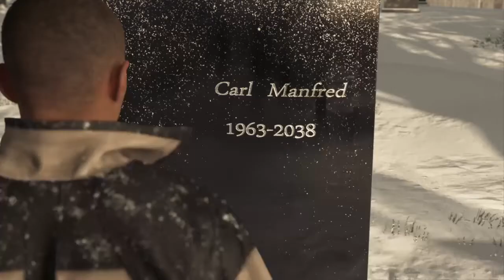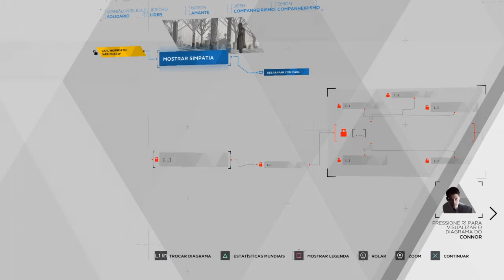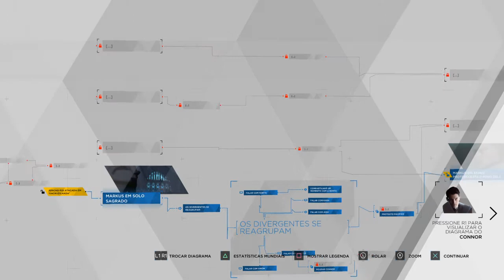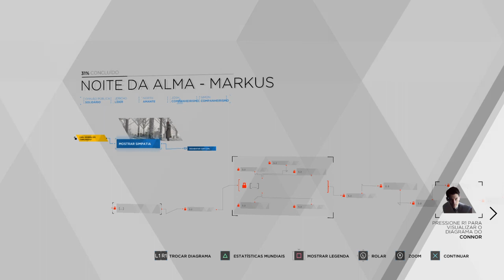Detroit: Become Human™#29 NOITE DA ALMA (Legendado PT-BR Áudio Original)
Detroit: Become Human é o mais novo jogo da Quantic Dream, que amplia o legado do estúdio de experiências envolventes e que priorizam a narrativa (Fahrenheit/Heavy Rain™/BEYOND: Two Souls™). Descubra o que realmente nos faz humanos em uma jornada forte e emocionante, feita de escolhas e consequências.
O jogo se passa em 2038 na cidade de Detroit, que foi revitalizada pela invenção e o uso dos androides no nosso dia a dia. Porém, quando os androides começam a se comportar como se tivessem vida, as coisas começam a fugir do controle. Assuma o papel dos três protagonistas controláveis da história, cada um com suas próprias perspectivas, e enfrente esse novo estilo de vida.